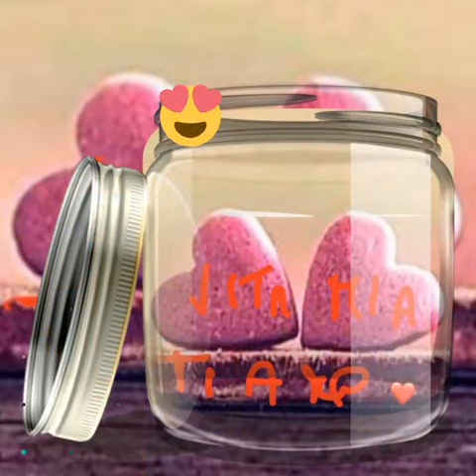Guarda🎶 The Rogers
Guarda che al mondo c'è
Quello che tu stai cercando♥️
Guarda, guardati vicino
Ci sono io che sto aspettando te

Lo sai che ti amo♥️♥️
Che voglio, voglio solo te
Ed io sono sicuro
Non potrai mai
Fare a meno di me♥️♥️